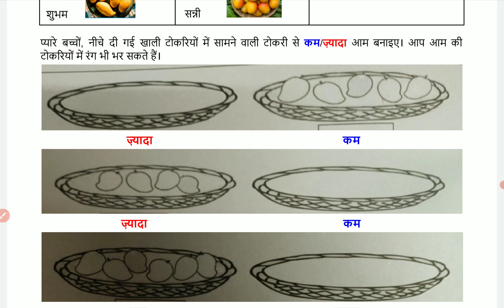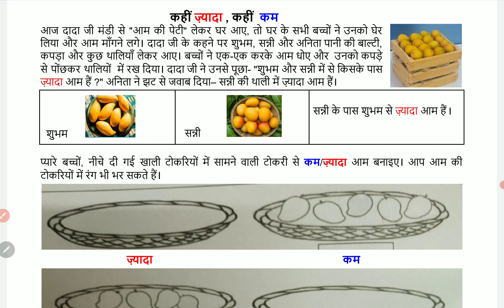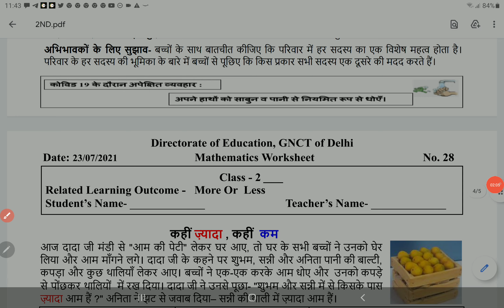Class 2 Mathematics worksheet 28 23 July 2021 | 2 MATHS worksheet 28 23 July | PCMB DIGITAL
Class 2 Mathematics worksheet 28 23 July 2021 | 2 MATHS worksheet 28 23 July | PCMB DIGITAL  GURUKUL